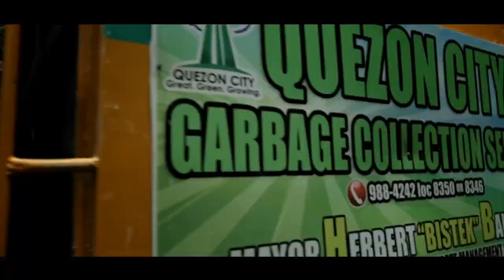ILALIM - OFFICIAL MUSIC VIDEO {CHOCOLATE FACTORY}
If you like the video please:
*I encourage all please support the original artist!
I will remove your material immediately.
*PLEASE do not choose a YouTube strike.

This song is Credit to the original Singer/ Owner/ Song Cover.